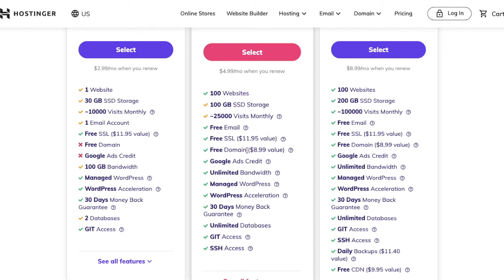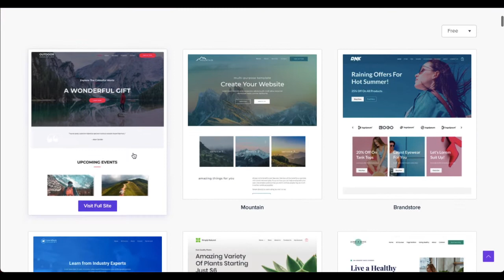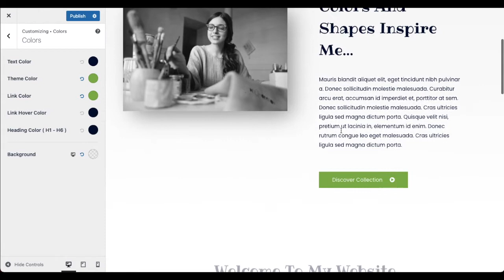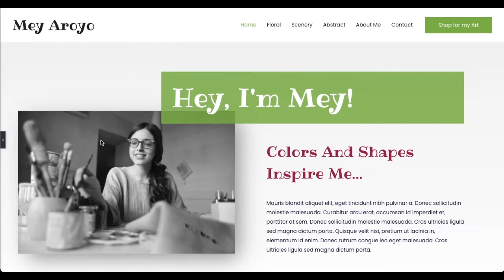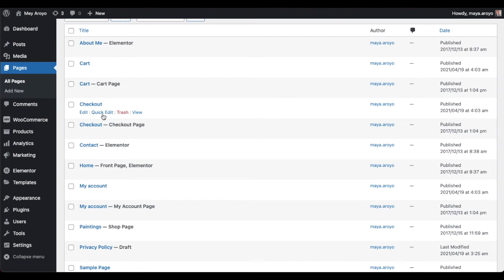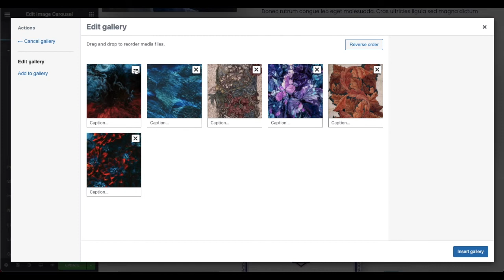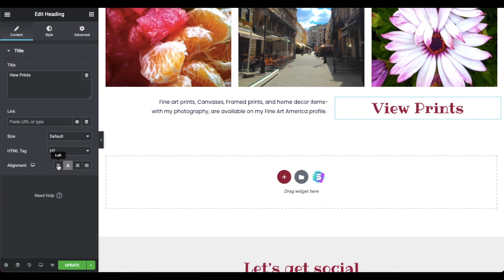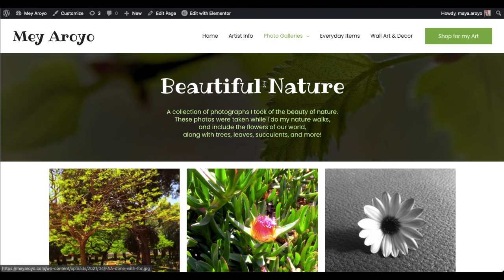Build your OWN Website (Domain & Hosting) To Promote Your Print on Demand Art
👍🏻 Facebook Community (for chats, asking questions, and live videos)

📖 Substack (get a newsletter with information, tools, industry news, and helpful tips)

My day to day, life as an Expat in Bulgaria, some traveling, and some Guitar breaks

🖼️ My Llama tapestry
(as so many of you have requested a link to it)

🎨 KITTL - an amazing design tool for Print on demand & printables! With DPI control, a built in AI art generator & mockups!

👩🏻‍🎨 CREATIVE FABRICA - A huge marketplace for Fonts & Graphics with built in AI art & text tools
Get 10 Downloads for FREE & a membership for $9 a month 🔗
Or if you already know you want Creative Fabrica- join for a full year: 🔗

💻 HOSTINGER - The BEST hosting platform to build your website on!

💟 REPPER - the BEST pattern design tool in the world!

🎨 NIGHT CAFE - my favorite AI art generator for print on demand-

✍🏻 COPY AI - The BEST AI Tool for blog post writing, Product descriptions, social media captions and more!

I started this channel in January of 2021 to share my knowledge of selling digital downloads on Etsy, or on any other platform, as well as my experience selling Print on demand. I do my best to bring you the most relevant content about selling print on demand and printables, creating interesting print on demand designs, testing the quality of print on demand products, as well as provide you with marketing tutorials, and so much more! I recommend many services and websites in my videos, some contain affiliate links- which means that you can have a discounted price, or the same price, while I earn a bit of a commission for the referral- to help support this channel and the cost of producing the videos. For any questions please reach out via the contact form